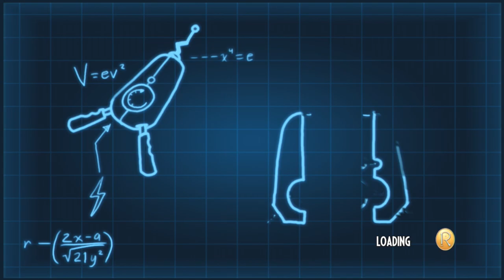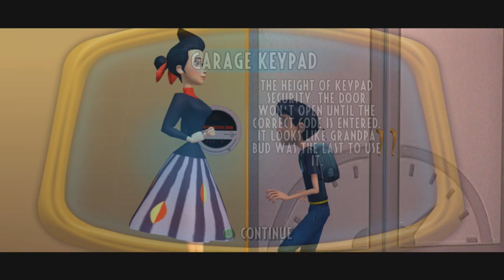Playing Meet The Robinson's (However Nothing Makes Sense...)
Meet The Robinson's is a classic Xbox 360 game that came out in 2007. I decided to play this game to see what it is all about and I don't regret my decision for one second. In this game nothing is explained and the missions are so pointless it's like the developers ran out of ideas, but nonetheless it's amazing! Well sort of...